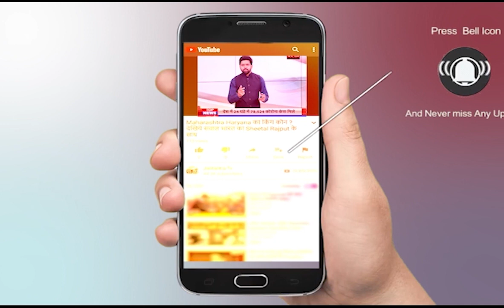Birendra Singh | BJP Leader Birendra Singh | Birendra Singh Farmers Protest | Kisan Andolan Live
About Video:

In This Video:

Birendra Singh
BJP Leader Birendra Singh
Birendra Singh Farmers Protest